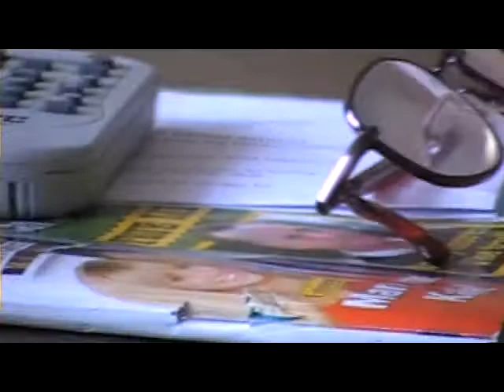JVC MG130 Camcorder: Zoom Test (Macro)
Hi, the capabilities of the camcorder very close up. I recommend this camcorder for YouTube. High quality version